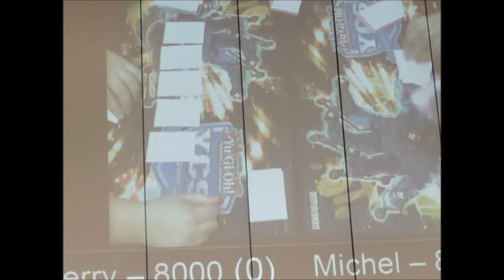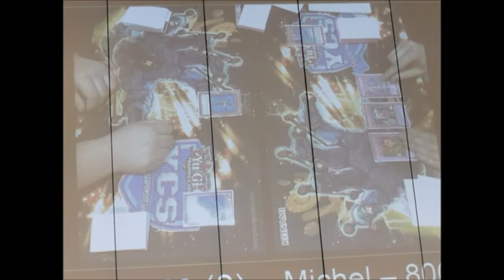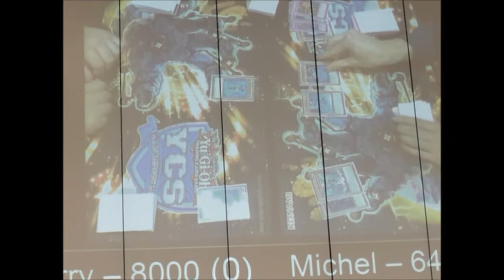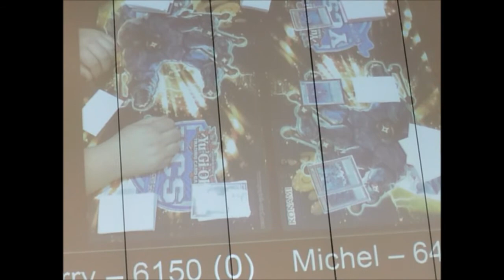Yu-Gi-Oh! YCS London - Top 8 - Michel Grüner (Dragon Ruler) vs Thierry Garcia (Evilswarm) - Game 2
Waaaw...

Top 8 Feature Match - Dragon Rulers vs. Evilswams - Game 2